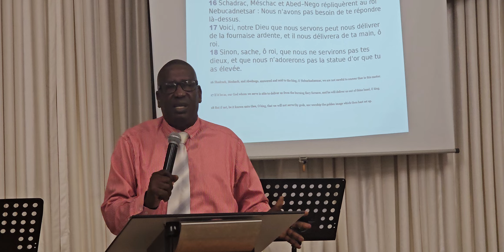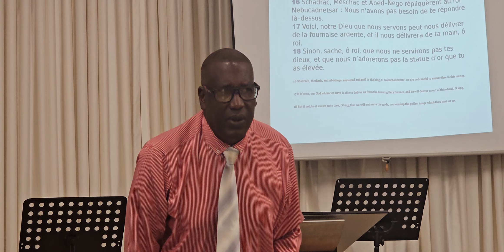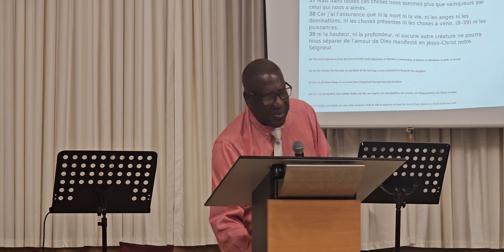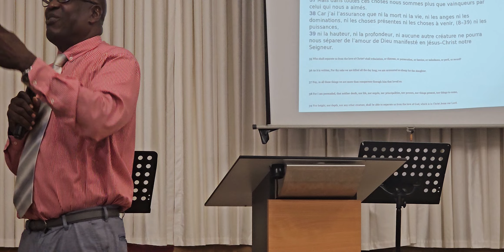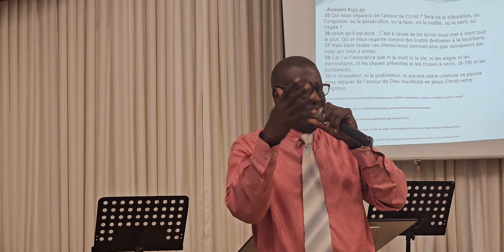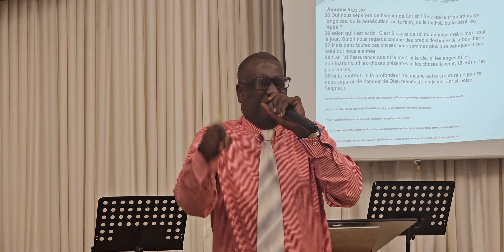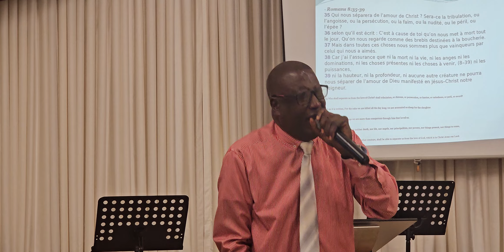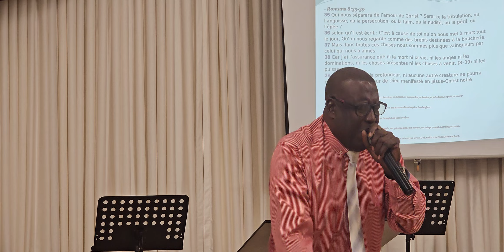J3...Augustin ST-FORT...LA MATURITÉ SPIRITUELLE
LA DISCIPLINE SPIRITUELLE
Union Chrétienne de Fort de France
mardi 6 août 2024